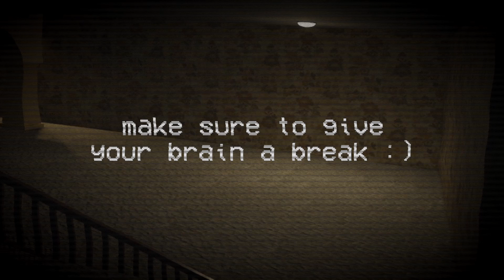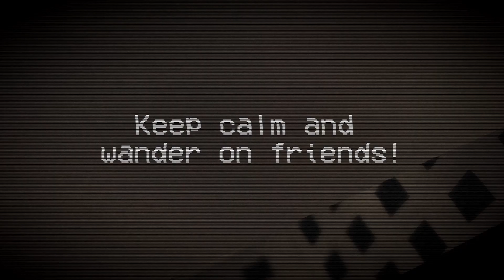Backrooms Survival Tips and Tricks!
Backrooms can be a scary place! Here are some tips and tricks to help you!